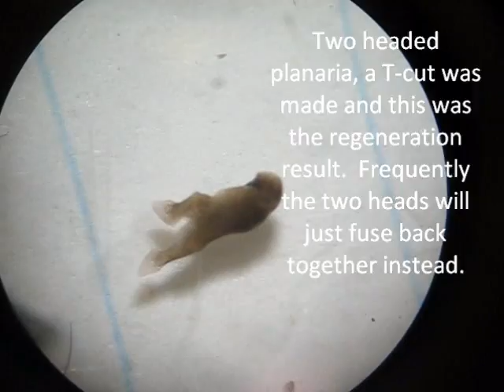Two-headed Planarian (Planaria Regeneration Experiment)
In my Developmental Biology class we had to design an experinement using planaria.  I decided to do the T-cut which is known to create a two headed planarian.  Of the 10 specimens that were cut only one displayed the 2 heads.  The other 9 had the two neck pieces fuse back toghether.  They are being viewed under a dissecting microscope approximately one week after the procedure.